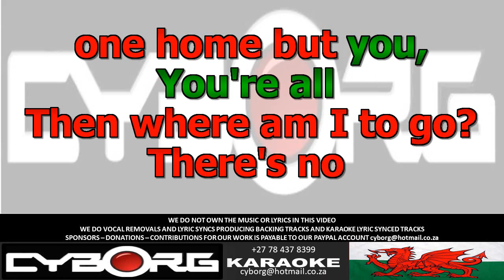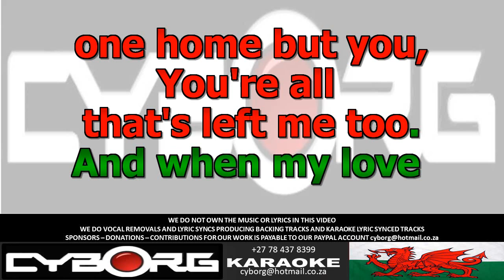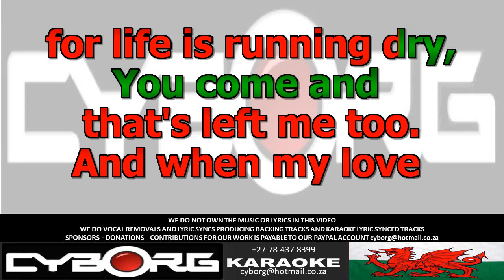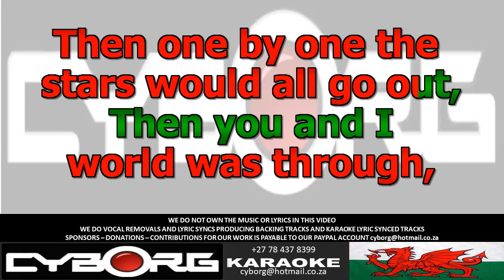FUA - Shirley Bassey - If KARAOKE VR